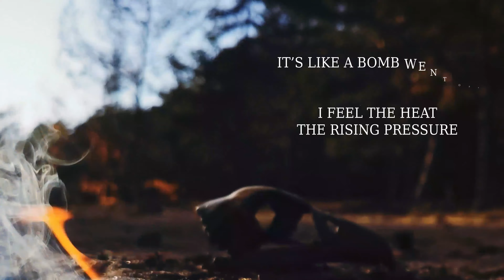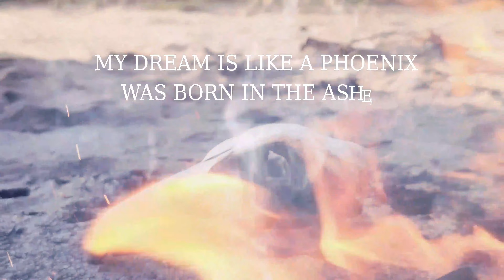I And My Ego - Phoenix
Phoenix on Spotify
I And My Ego on instagram

My dream is like a phoenix
I've lost the control of it
And I just observe how it's consumed by the fire
It burns
I can only hope that it survives

I cannot deal with my obsession
I feel the heat, the rising pressure
It's like a bomb went off inside
And sparks of it ignite the flames
Untamed
The fire leaves a desert in my mind

Phoenix Phoenix
Burning
oh my dream dream is burning burning like a
Phoenix Phoenix
Burning oh my dream dream  is burning burning

With my desire I fall and rise up
I run and follow the horizon
But  at some point I realise that it's unreachable
Condemned
A chimerical ideal can never become real

My dream's like a phoenix
Was born in the ashes
Revived from the ashes
And in the ashes will die
It hurts
To know that it will never come alive